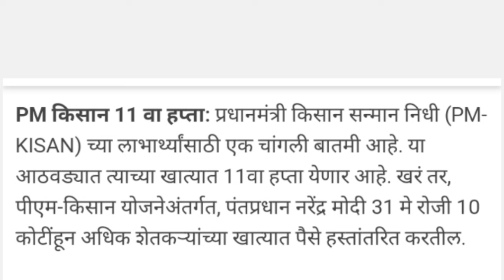P M किसान योजना, 11 वा हफ्ता 31मे ला आपल्या खात्यात येणार आहे.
पी एम किसान योजना 11 वा हफ्ता 31 मे ला खात्यात येतील   . तरी सर्वानी इ केवायसी करा तरच खात्यात 2000 येतील धन्यवाद.